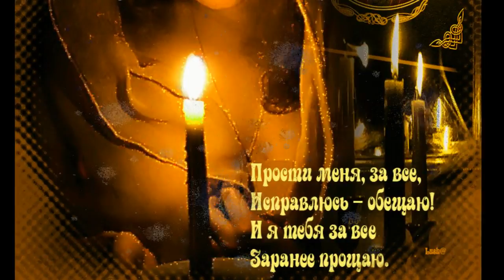ПРОЩЕНОЕ ВОСКРЕСЕНЬЕ, У ВСЕХ ПРОШУ ПРОЩЕНИЯ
За все обиды и недоразумения
Сегодня попрошу у вас прощения.
Ведь в жизни нашей всякое бывает,
Но даже Бог всех обязательно прощает!